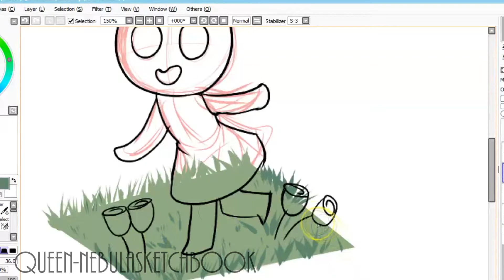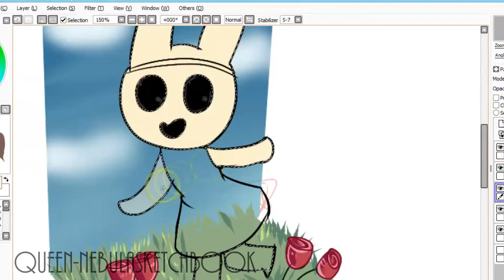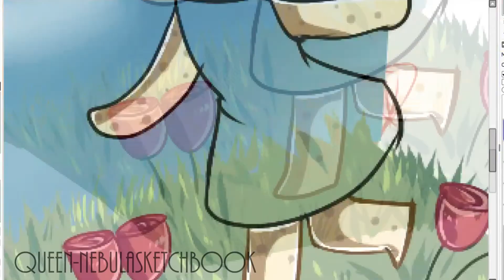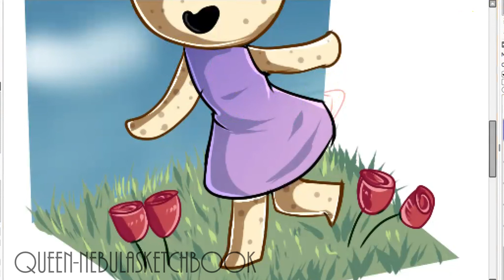Fan Art Friday: Animal Crossing Coco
A weekly series of fan art. This week is Coco from animal Crossing!